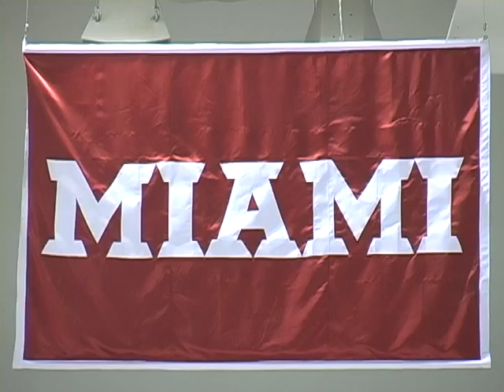06 07 Closing Highlights